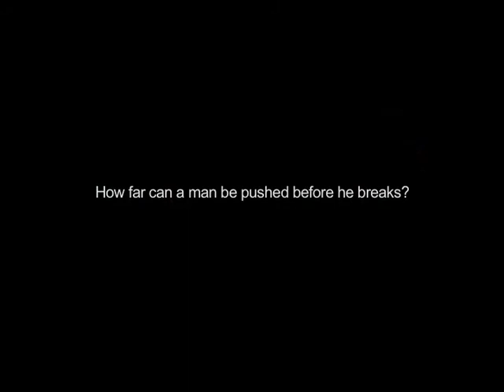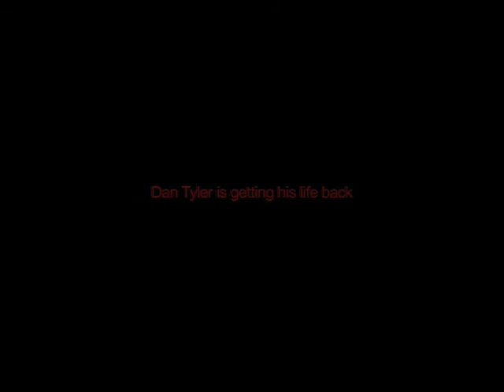Breathless Girl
Dan, an ordinary man recently separated from his wife, finds the rigors of being single, lonely and unfulfilling. Upon learning that his wife may be seeing another man he decides to explore the mysterious life of online dating.

He soon meets an online beauty named Bridget, who gives him an evening of pleasure beyond his wildest expectations. When the evening comes to an end, Bridget asks Dan for an unexpected request.

A request that will lead Dan into a dark and dangerous world, a world he may not be able to escape.